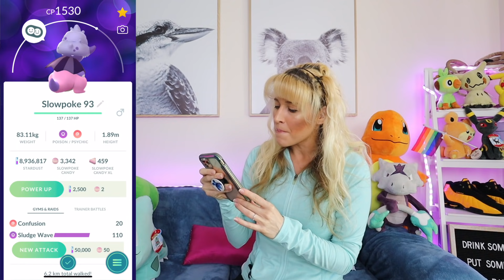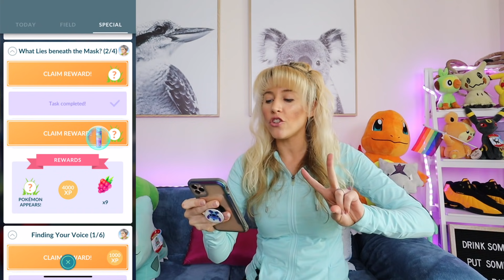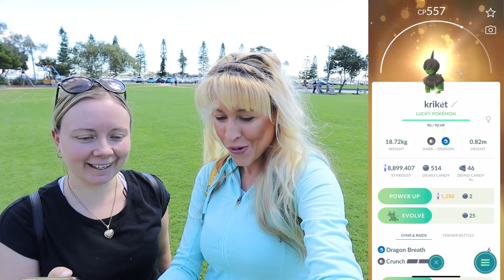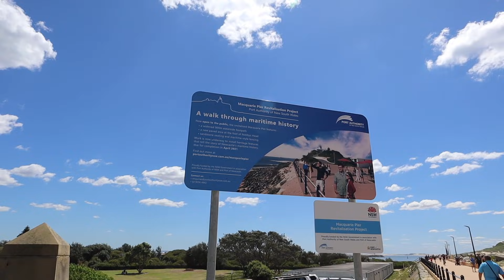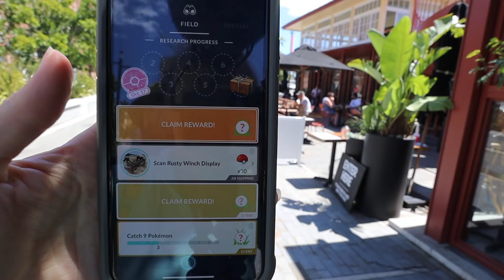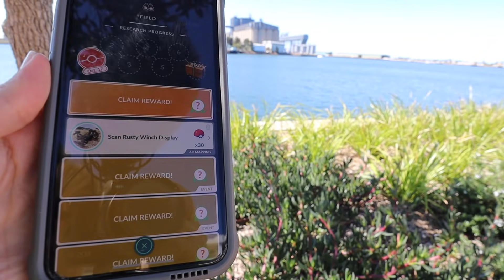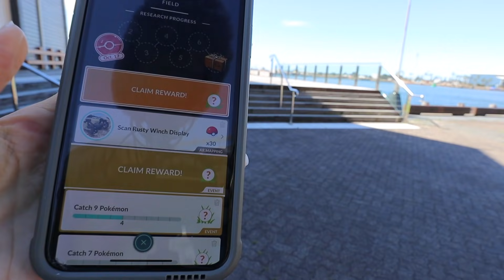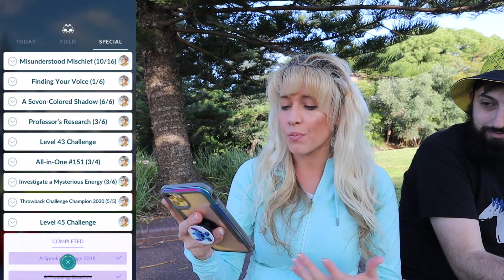I'M FINALLY OUTSIDE!!! Super Lucky Halloween Hunt - Pokémon GO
Spooky things have snuck into Pokémon GO and I am super excited to be playing the new Pokémon Halloween 2021 event OUTSIDE WITH FRIENDS! YEEEEEEWWWWW!!! In todays episode I work through the What Lies Beneath The Mask special research, hunt special shinys and catch up with Mr Glass! Lots of fun & laughs today!! :D

Live Every Spotlight Hour and Raid Hour from 4pm AEST (Sydney Time)

⭐️MAIL:
Kriket 23
Medowie, NSW 2318, Australia

Pokèmon is Copyright Gamefreak, Nintendo and The Pokèmon Company 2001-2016, 2021.